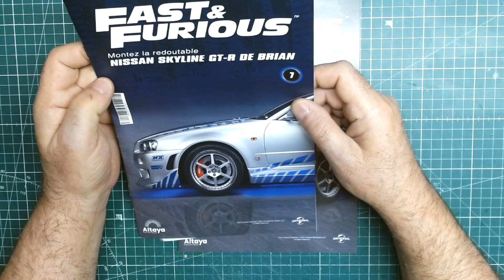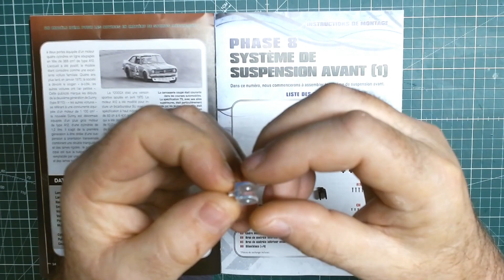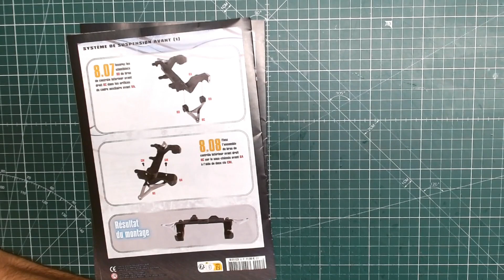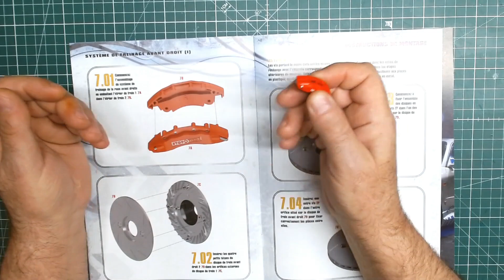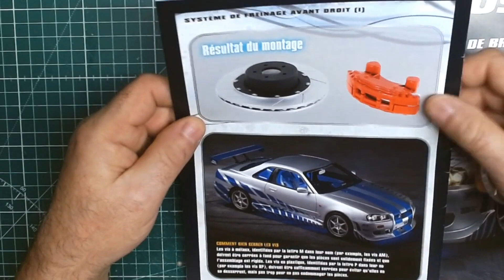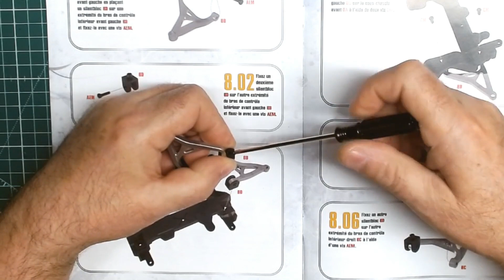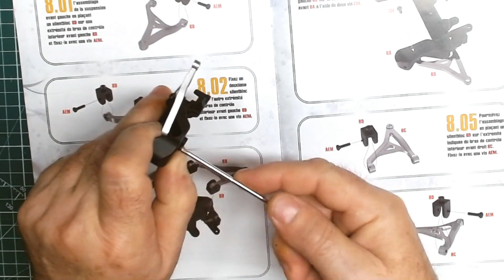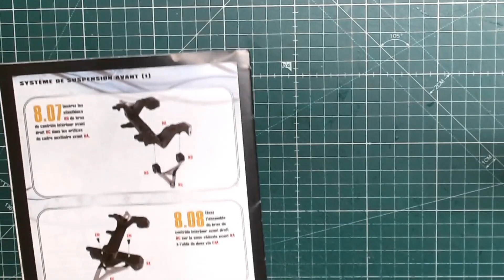La Nissan Skyline GT- R Fast & Furious de chez Altaya n°7 & 8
Altaya.fr

Monter la redoutable Nissan Skyline GT-R de Brian de Fast & Furious.
Système de freinage avant droit et système de suspension avant (1).